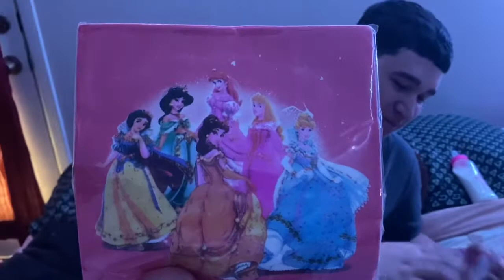OPENING RAYS BIRTHDAY STUFF!!! (Part 1)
Marks Snapchat : Markanthony5678

Lyberty’s Snapchat : Lyybertyyx